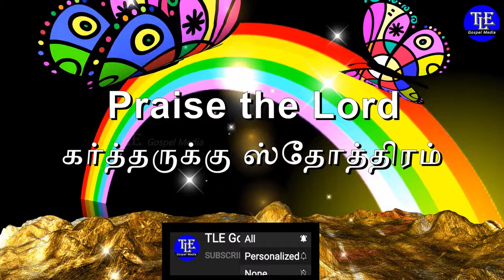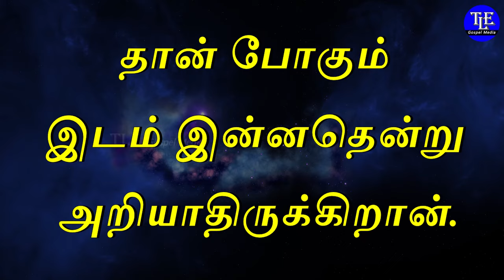Indraya vasanam |27/12/2023| Today Bible Verse in tamil | Todays Promise Word |TLE Gospel Media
உங்களுக்கான இன்றைய வசனம்  [ Indraya vasanam ] :

சகோதரரே, நான் உங்களுக்குப் புதிய கற்பனையை அல்ல, ஆதிமுதல் நீங்கள்         பெற்றிருக்கிற பழைய கற்பனையையே எழுதுகிறேன்; அந்தப் பழைய கற்பனை நீங்கள்  ஆதிமுதல் கேட்டிருக்கிற வசனந்தானே.

மேலும், நான் புதிய கற்பனையையும் உங்களுக்கு எழுதுகிறேன், இது அவருக்குள்ளும் உங்களுக்குள்ளும் மெய்யாயிருக்கிறது; ஏனென்றால், இருள் நீங்கிப்போகிறது, மெய்யான ஒளி இப்பொழுது பிரகாசிக்கிறது.

ஒளியிலே இருக்கிறேன் என்று சொல்லியும் தன் சகோதரனைப் பகைக்கிறவன் இதுவரைக்கும் இருளிலே இருக்கிறான்.

தன் சகோதரனிடத்தில் அன்புகூருகிறவன் ஒளியிலே நிலைகொண்டிருக்கிறான்; அவனிடத்தில் இடறல் ஒன்றுமில்லை.

தன் சகோதரனைப் பகைக்கிறவன் இருளிலே இருந்து இருளிலே நடக்கிறான்; இருளானது அவன் கண்களைக் குருடாக்கினபடியால் தான் போகும் இடம் இன்னதென்று அறியாதிருக்கிறான்.
                                                    1 யோவான் 2 : 7 – 11

My dear brothers and sisters in christ,  If the Lord inspires you, you can send your free will offerings and support our ministry. God bless you.

கிறிஸ்துவுக்குள் எனது அன்பு சகோதர சகோதரிகளே,  கர்த்தர் உங்களை ஏவினால் எங்கள் ஊழியத்திர்க்கு உங்களாலான காணிக்கையை அனுப்பி எங்கள் ஊழியத்தை தாங்கலாம். கர்த்தர் உங்களை ஆசிர்வதிப்பார்.

Our Bank Details :
எங்களது வங்கி விவரம்:

A/c Name : S.Simon Peter
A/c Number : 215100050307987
IFSC CODE : TMBL0000215